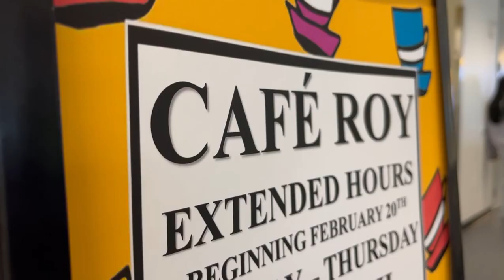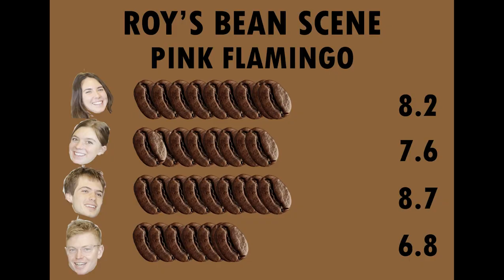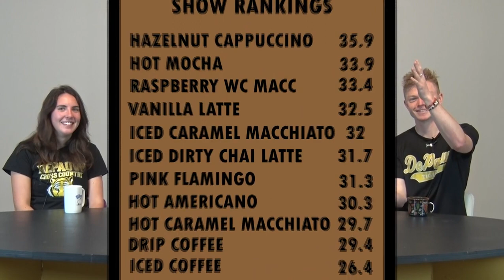Roy's Bean Scene Episode 3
Sit down with Thomas, Rachel, Maddie, and Henry and enjoy a cup of coffee from the brand new Café Roy in the newly renovated Roy O West Library. In this episode, we review the pink flamingo, Hot caramel macchiato, Hot mocha, and an Iced white chocolate raspberry mocha.